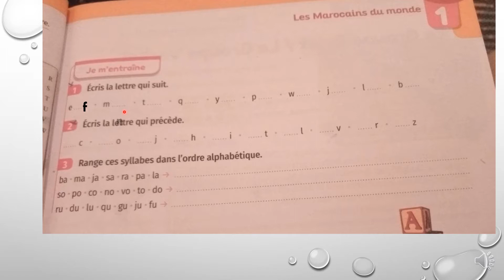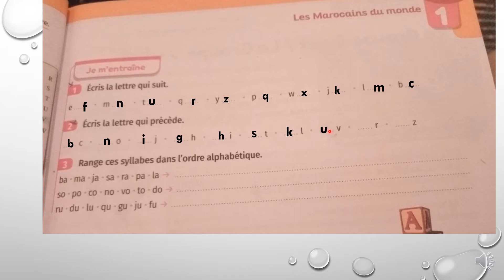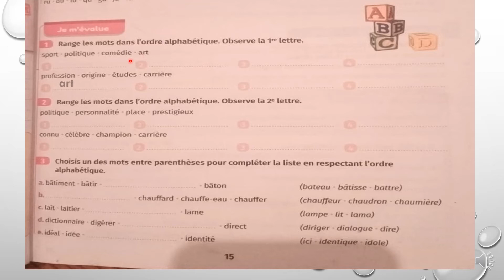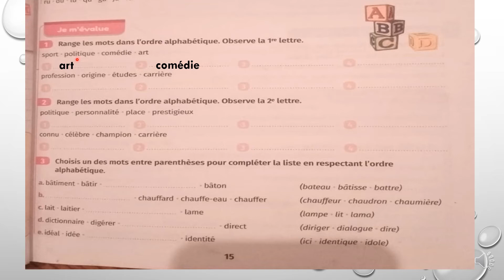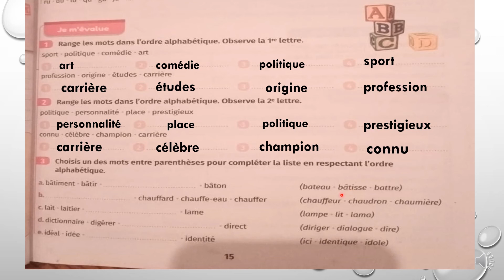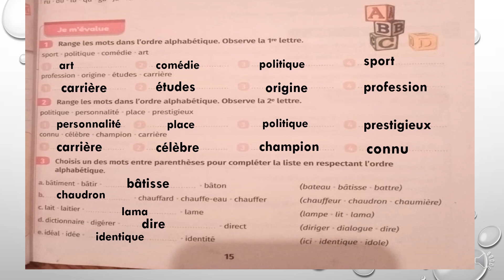l'ordre alphabétique page 15